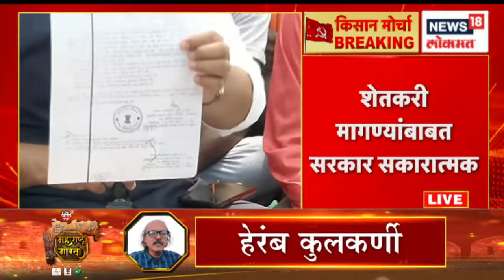Duparchya Batmya @1PM | नुकसानीचे पंचनामे तातडीने करा - Ajit Pawar । भ्रष्ट अधिकाऱ्यांवर कारवाई कधी?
Maharashtra has been experiencing rains with stormy winds for the last four days. The rains in various parts of the state for the last two days have caused extensive damage to agricultural crops.

महाराष्ट्रात मागच्या चार दिवसांपासून वादळी वाऱ्यासह पाऊस होत आहे. राज्यात विविध भागात मागच्या दोन दिवसांपासून झालेल्या पावसाने शेती पिकाचे मोठ्या प्रमाणात नुकसान झाले आहे
n18oc_news